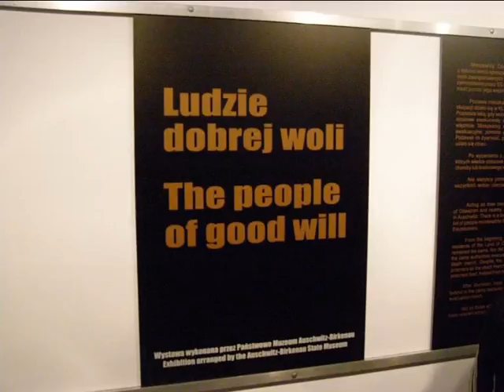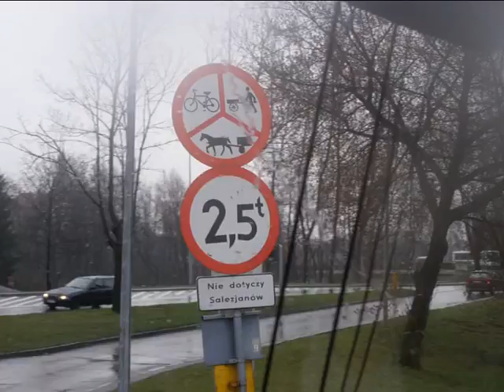Truckers on Tour 2008